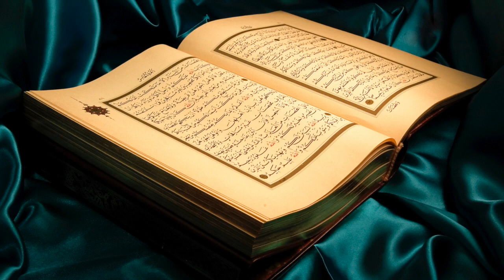Sh. Muhammad Alkharif Surah Al-A'raf (117-136)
Beautiful recitation from the Imam